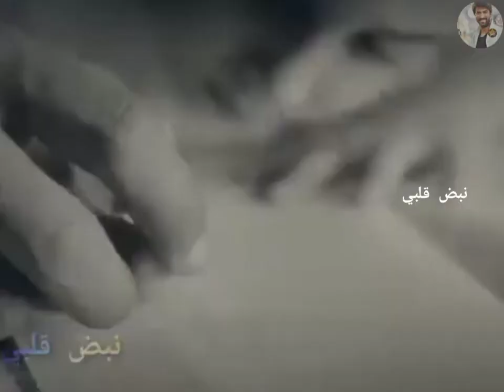وكبرنا يا بيي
نجوى كرم مع وديع الصافي